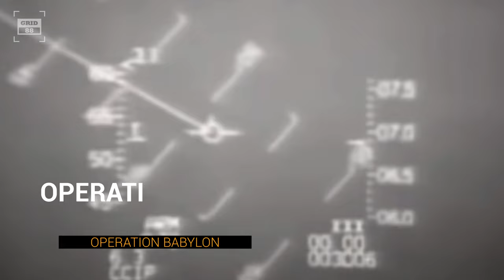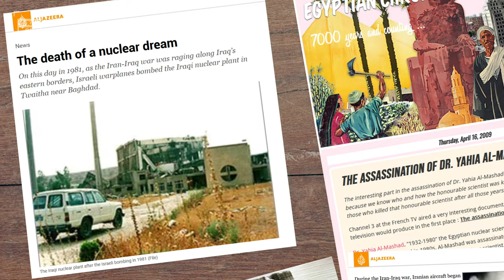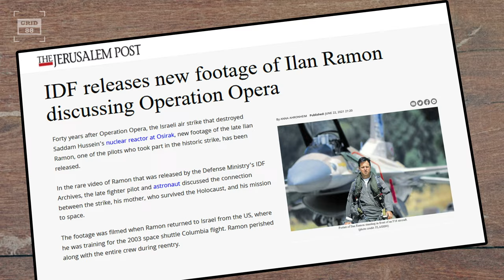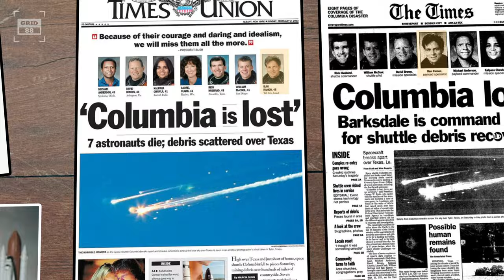How 8 Israeli F-16s destroyed Iraqi Nuclear Reactor - Animated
It was June 7, 1981, when the eight F-16s stood ready for their mission. Each aircraft was armed with Sidewinder missiles and two massive 2000-pound unguided bombs. This payload significantly exceeded the recommended weight limit for the aircraft frame.
They began their takeoff attempt at 3:55 PM, facing difficulties in getting off the ground due to the substantial payload. Each aircraft was equipped with external fuel tanks and weapons, adding to the challenge. They succeeded just before reaching the runway's end at the airbase, in Sinai.
The F-15s closely trailed the F-16s, while F-16s aligned themselves under the command of Colonel Zerev Raz. Guiding the formation along the shores of the Red Sea, he drew the eyes of tourists, who mistook it for an Israeli Air Force training exercise. However, the reality was that these pilots were on their way to a critical mission, the outcome of which would determine the fate of their nation.
This mission stands as one of the most daring airstrikes in modern history. It was executed with remarkable precision and goes by the names Operation Opera or Operation Babylon.

Credits
IDF & IAF
US DODN
"The appearance of US Department of Defense (DoD), IDF and IAF visual information does not imply or constitute the respective entities or this channel’s endorsement."
All content on Grid 88 is presented for only educational purposes.